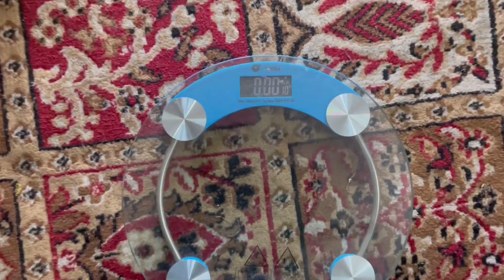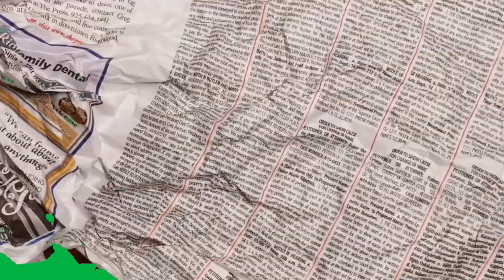Simple ways to loose weight//day 4// my weight loss journey// weight loss for women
Hi welcome to my weight loss journey day 4..
Here Iam going to share my daily routine with you all… and 3 days results ..